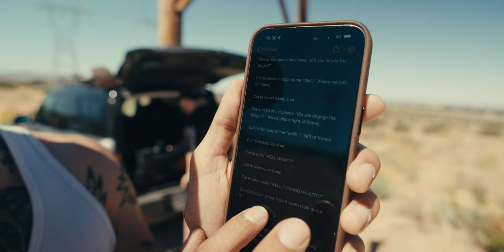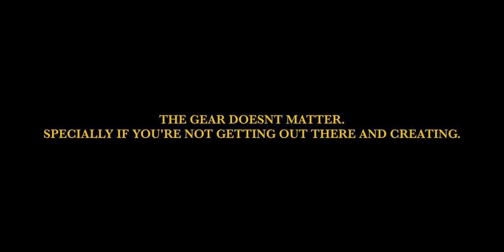How to Make Cinematic Short Films for YouTube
My goal in the near future is to make either one short film or one documentary per month.

1. RED Komodo X ↠
2. DZO Pavo Anamorphics ↠
3. PL VND Adapter ↠
4. Nanlite Pavo Tubes ↠
7. Best Tripod ↠

BTS
1. Sony ZV-E1 ↠
2. Tamron 20-40mm F2.8 ↠
3. Shotgun Mic ↠

Cactus Neon ↠
Alien Neon ↠

🎥 Gear I Use to Make Videos:
1. RED Komodo X ↠
2. Fav Anamorphics ↠
3. PL VND Adapter ↠
4. Sony FX3 ↠
5. Fav AF Zoom Lens ↠
6. CF ExpressA 1TB ↠
7. DJI Ronin 4D ↠
8. Fav Wireless Mic ↠

🎥 Gear I Use to Take Photos:
1. Sony A7RV ↠
2. Fav Lens ↠
3. Fav Photo Zoom Lens ↠
4. Fav Filter ↠

Fav COB Light ↠
Fav Compact Light ↠
My LED Tube Lights ↠
Scrim Jim ↠

Creating Cinematic Short Films Without a Script | FULL BTS